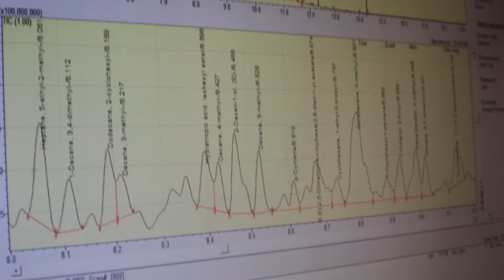Armed With Science - Episode 2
This episode AWS delves into Chemical, Biological, Radiological and Nuclear attack response teams, or CBRN. Made up of Army National Guardsman, this unit, the 24th Civil Support Team, based out of New York, takes us through drills on how to protect and dispose of those nasty chemical agents!